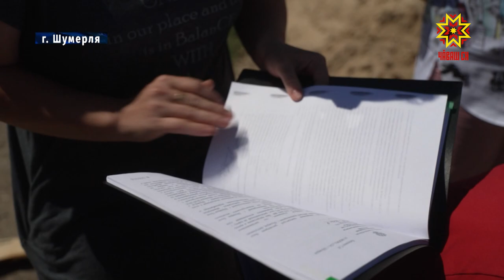Житель Шумерли планирует объявить голодовку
Житель Чувашии планирует объявить голодовку. 6 лет Сергей Касаткин из Шумерли добивается, чтобы к его дому провели газ. Уже собраны сотни документов переписки, каждое ведомство играет с ним в «футбол», а голубого топлива так и нет. Татьяна Молокова выехала в Шумерлю и увидела, как многодетные семьи зимуют в домах, где не подключено отопление и электричество.